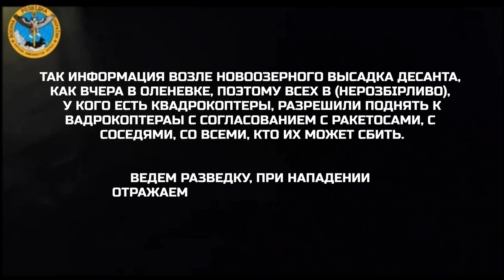"У кого КВАДРОКОПТЕРЫ ― разрешили поднять": спецоперація ГУР в КРИМУ вдарила по НЕРВАХ окупантів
Відео публікується винятково з документальною метою, щоб доносити правду про війну в Україні.

У новому радіоперехопленні, здобутому воєнними розвідниками України, російський окупант стривожено повідомляє про повторну висадку українського десанту, яка відбулась у західній частині півострова поблизу озера Донузлав.

Головне управління розвідки Міністерства оборони України констатує, що підрозділи російської окупаційної армії мають проблеми з психологічною стійкістю та зі злагодженістю.

Побач більше!